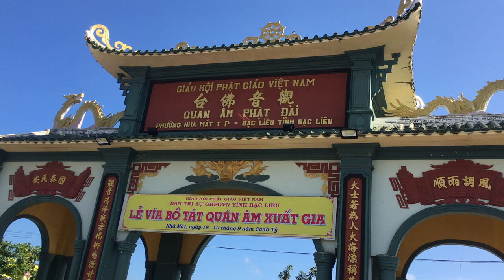Quan Âm Phật Đài Bạc Liêu | CHAU DUC CHANNEL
Quán Âm Phật Đài tên một ngôi chùa thuộc hệ phái Phật giáo Bắc tông; hiện tọa lạc ở phường Nhà Mát, thành phố Bạc Liêu, tỉnh Bạc Liêu, Việt Nam. Đây một công trình văn hóa tâm linh nổi bật của tỉnh, với pho tượng Bồ Tát Quán Thế Âm cao 11 mét, đứng uy nghi giữa một không gian thoáng đãng hướng nhìn ra Biển Đông.